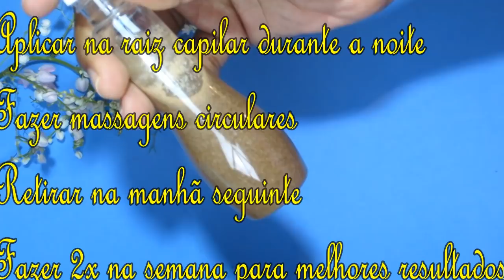TÔNICO CASEIRO COM 3 INGREDIENTES QUE FAZ SEU CABELO CRESCER ENQUANTO VOCÊ DORME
✿✿✿✿✿✿✿ INFORMAÇÕES ✿✿✿✿✿✿✿